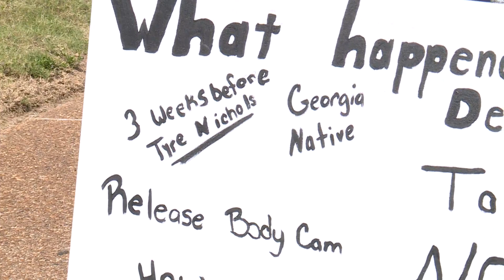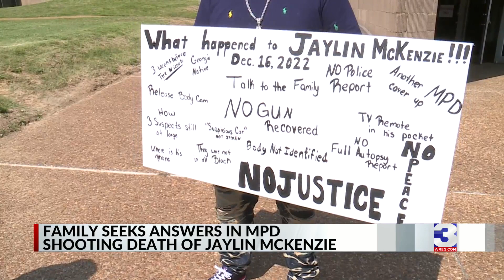Families demand justice for man fatally shot by MPD officer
Families who lost their loved ones at the hands of police gathered Friday outside of 201 Poplar to call for justice for a 20-year-old who was shot by a Memphis Police officer.